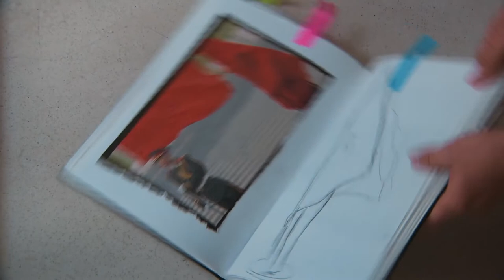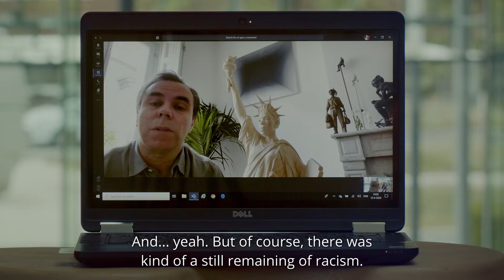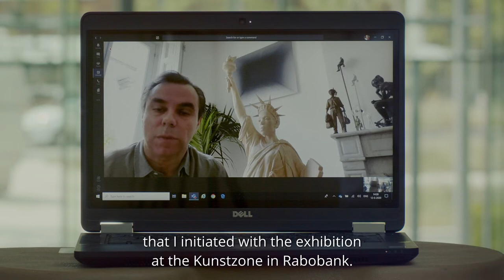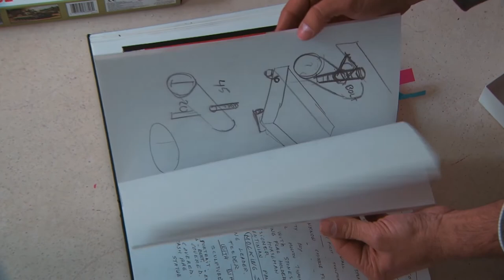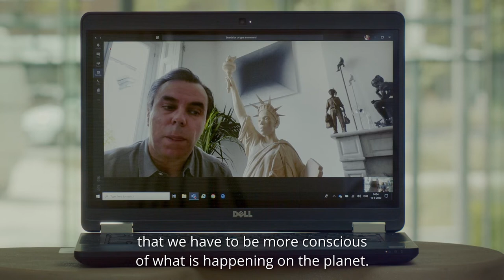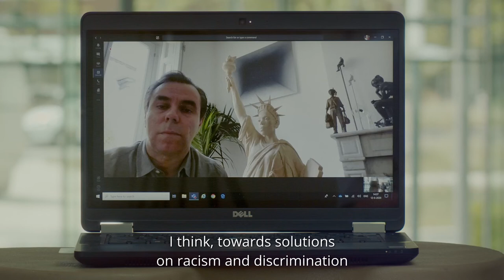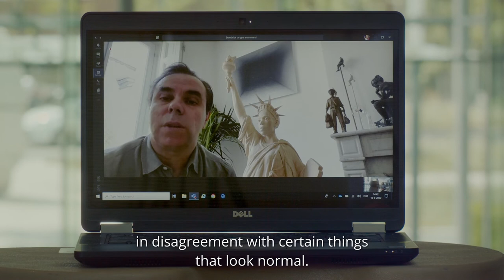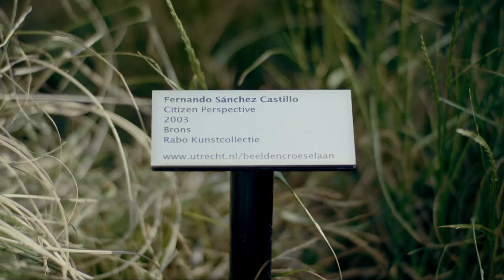‘We leven in een tijdperk van leegte’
Popfestivals, Olympische dromen, podia – ook in de wereld van kunst, cultuur en sport kwam alles half maart tot stilstand. Rabobank zocht haar partners Lowlands, Team NL, Kunstbende en kunstenaars uit haar eigen Kunstcollectie op en sprak met ze.

Deel 6 in een serie gesprekken over Stilstand & vooruitgang: de Spaanse beeldhouwer en installatiekunstenaar Fernando Sánchez Castillo. Hij vertelt over zijn werk en licht toe hoe hij het Vrijheidsbeeld opnieuw beeldhouwde, maar nu met een Afro-Amerikaans uiterlijk. Zijn ‘Statue of Liberty’ is actueler dan ooit nu, met alle demonstraties en discussies rond racisme en discriminatie. Het lijkt wel of Castillo dit al een tijdje voelde aankomen. Macht, en vooral de symboliek van de macht zijn al jaren belangrijke thema’s in zijn werk. ,,We leven in een tijdperk van leegte, wat daarna komt is wat mij zorgen baart”, zegt hij onder meer.